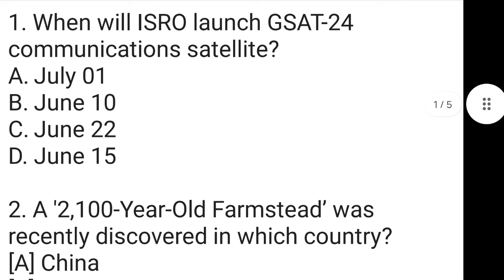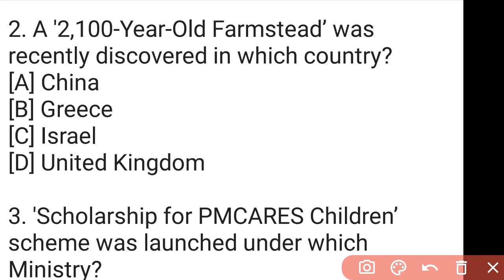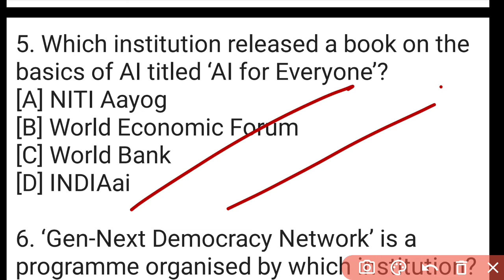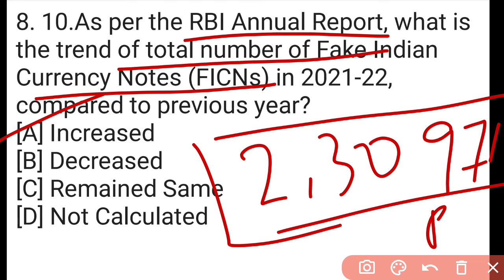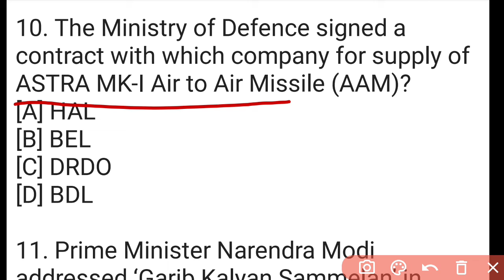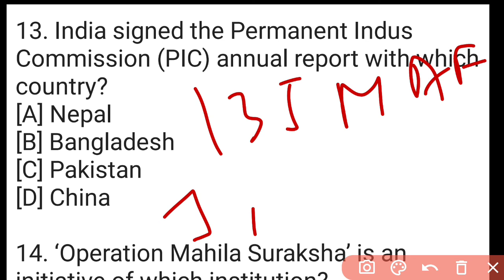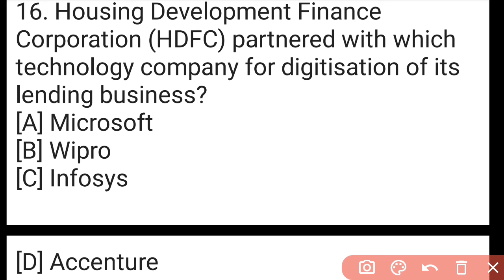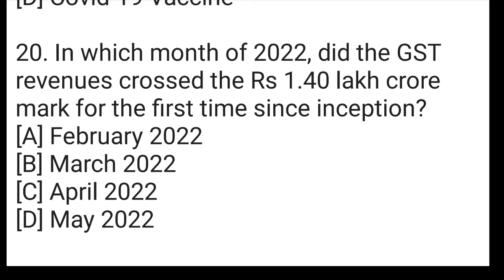6 June 2022 Current Affairs in English & Hindi by GK Today | Current Affairs Daily MCQs -2022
6 June 2022 Current Affairs in English & Hindi by GK Today |  Current Affairs Daily MCQs -2022

6 June current affairs in hindi,

May current affairs in hindi,